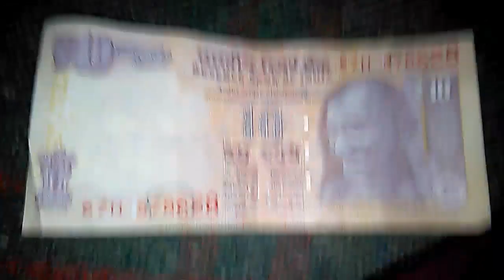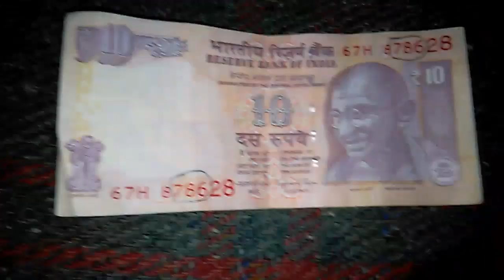Vikram jeet singh mahal r.j.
Gajsinghpur r.j.